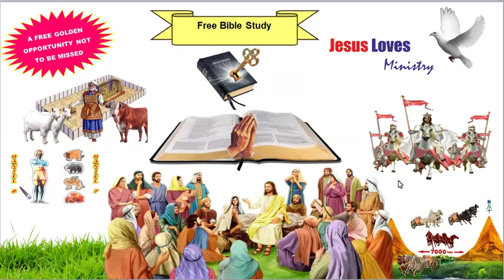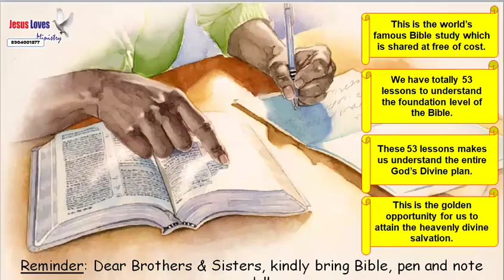Second Advent- Manner-2 Free Kannada Bible Study -Br Raju -8867768876- Jesus Loves Ministry-27/10/24